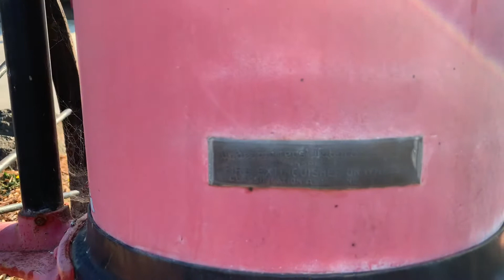Class A Antique Fire Extinguisher On Wheels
Saw this Class A Fire Extinguisher outside the Cambria Fire Department. Apple iPhone Xr 4K October 16, 2020